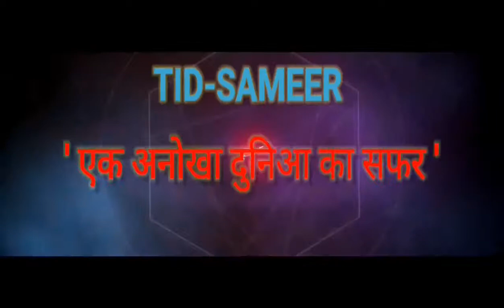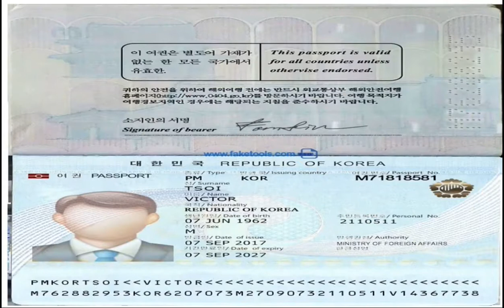Propaganda Village | North Korea's fake town in the DMZ | Korean Demilitarized Zone | Korean War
Kijŏng-dong is a village in North Korea. It is situated in the North's half of the Korean Demilitarized Zone (DMZ). Also known in North Korea as Peace Village, it has been widely referred to as 'Propaganda Village' by those outside North Korea, especially in South Korean and Western media.

Kijŏng-dong is one of two villages permitted to remain in the four-kilometer-wide (2.5 mi) DMZ set up under the 1953 armistice ending the Korean War; the other is the South Korean village of Daeseong-dong,[9] 2.22 kilometers (1.38 mi) away.

North Korea's fake town in the DMZ
Propaganda Village
Kijongdong village
North Korea South Korea border
North Korea
Korean Demilitarized Zone (KDZ)
Daeseong-dong village
North Korean flagpole
North Korea Village
korean war
Best Mobile with low price
Best Mic for YouTube recording
Best Tripod

Non-Copy righted images from Google